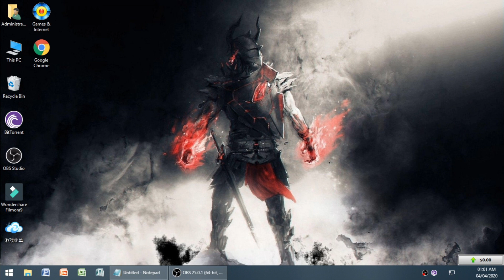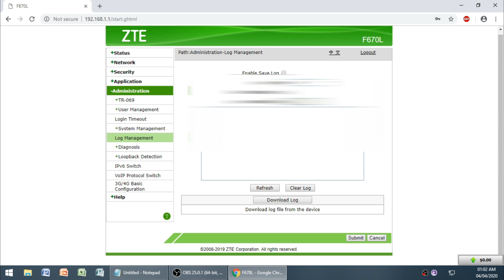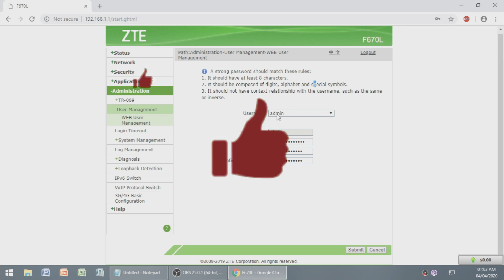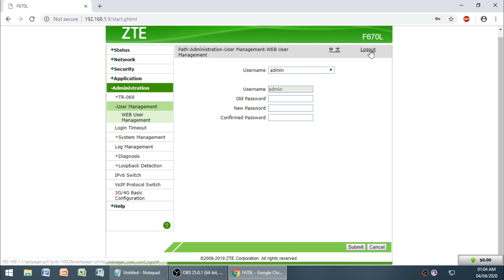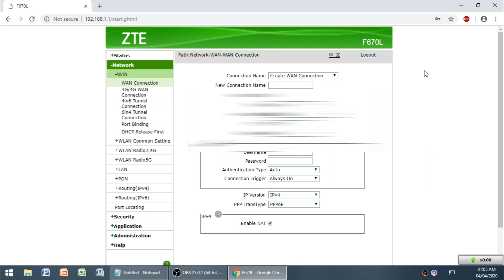How to Change Password Converge Admin Account (Tagalog Audio)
Change password of ADMIN Password
FULL ACCESS Change password

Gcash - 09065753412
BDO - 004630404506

REXLAMBO - "SUNRISE" CLOUDY TRAP BEAT | No Copyright Trap
BNB PRODUCTIONS